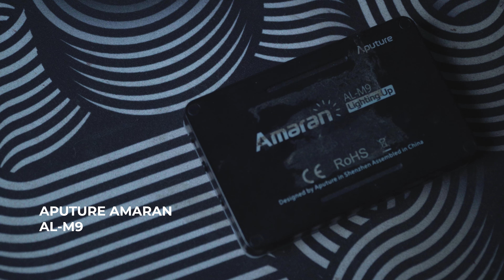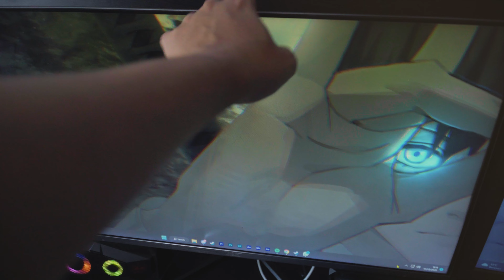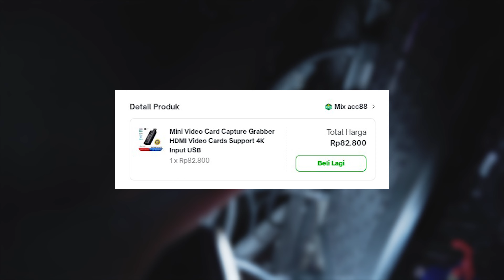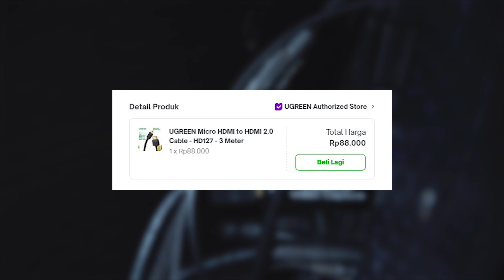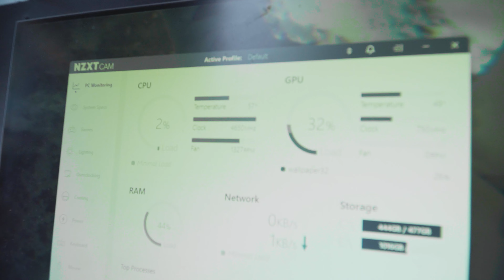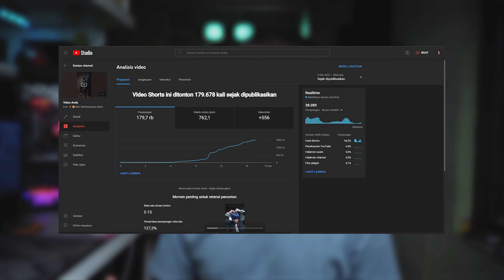SPECIAL 1K SUBS | Perjalanan Setup Bebekbengal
Thank you everyone who support this channle since day one! dan finally kita reach 1K subscriber dipenghujung tahun 2022. salah satu goals di tahun ini yang Allhamdulilah tercapai dan masih banyak goal-goals lainnya yang masih bisa digapai.

Semoga video ini bisa menjadi inspirasi kalian juga ya temen-temen, enjoy the video!

Semua uang donate akan digunakan untuk upgrade peripheral, kebutuhan konten dan pc, supaya konten makin baik! Thankyou!